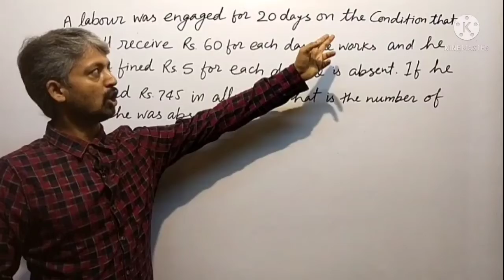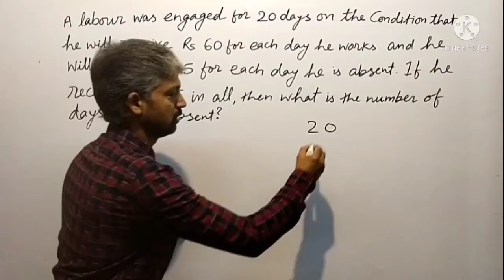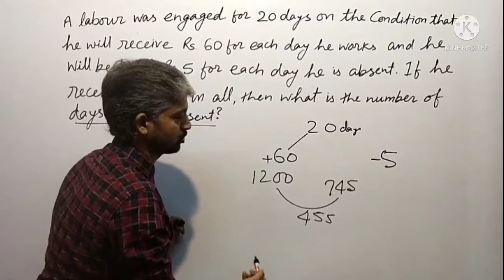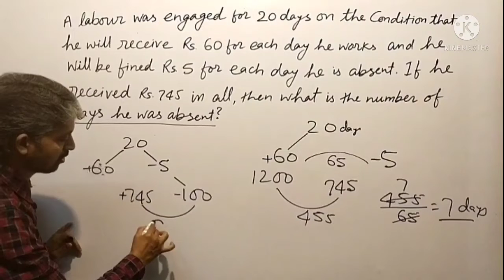Hot Tricks || Cows and Hens || Objective Maths || Objective Arithmetic